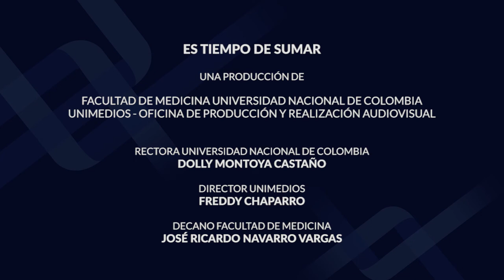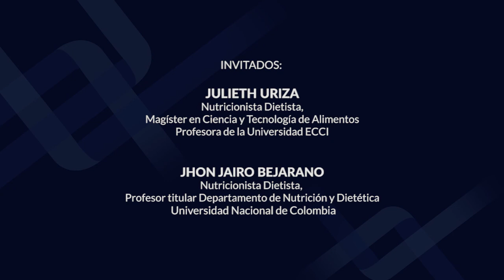Consejos para cuidarnos del COVID-19 en navidad